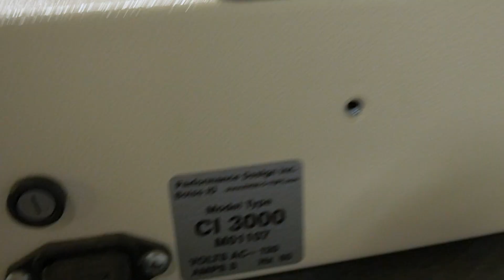Rhin-O-Tuff CL-3000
SN: M01107